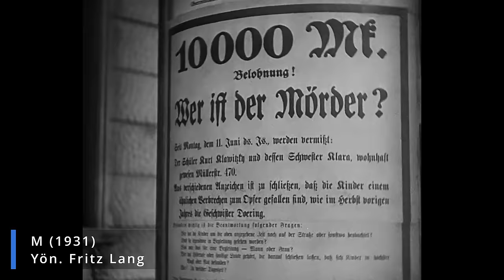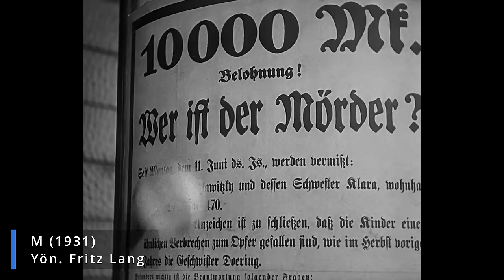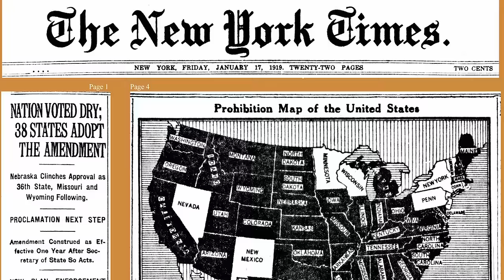Kara Film Çekmek! - Kafa Yolları Haritası - Harun İsmail Çırak - B09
Kafa Yolları Haritası’nda yeni rotamız; kara filmler, femme fataleler!

Film noir nedir? Kimlere femme fatale denir? Türkiye’de kara film örnekleri var mı? Kara film klişeleri nelerdir? Film noir denince akla hangi filmler gelir?

Kara Film Çekmek! - Kafa Yolları Haritası - Harun İsmail Çırak - B09 videomuzu  beğendiyseniz en güncel diğer içeriklerimize göz atabilirsiniz.